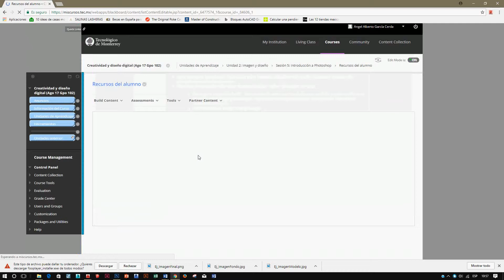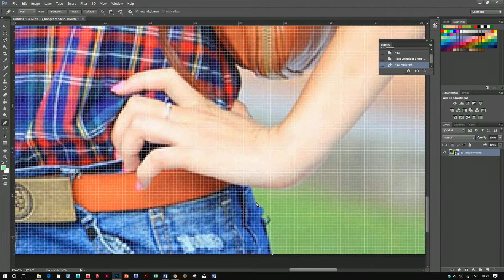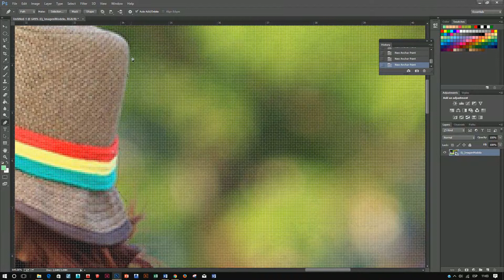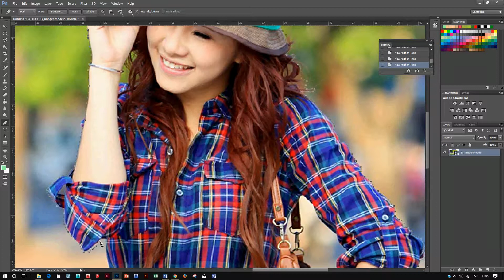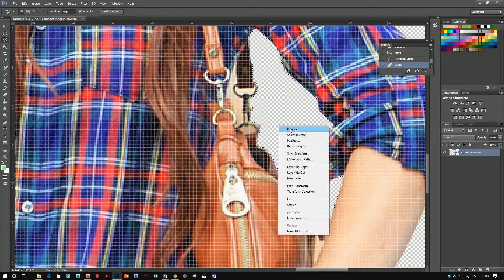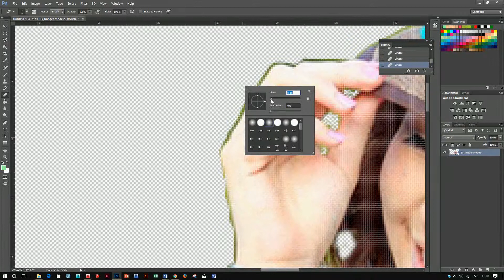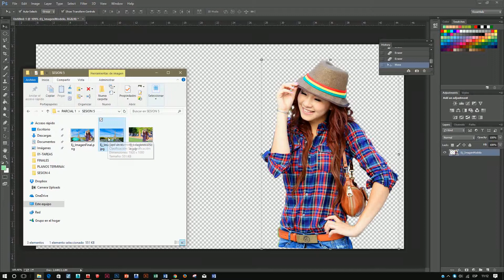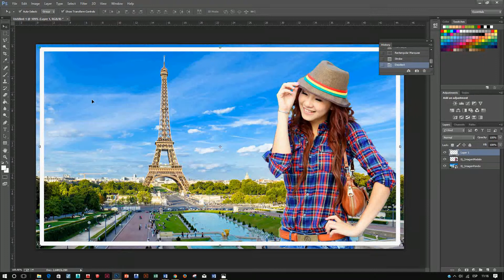Sesión 5: Introducción a Photoshop- Parte 1